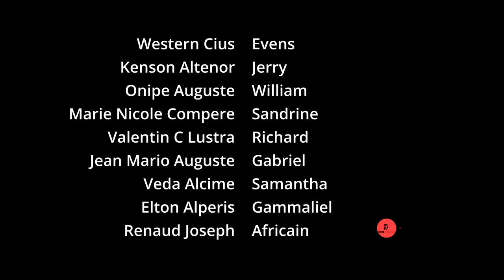Meli Melo Episode 8